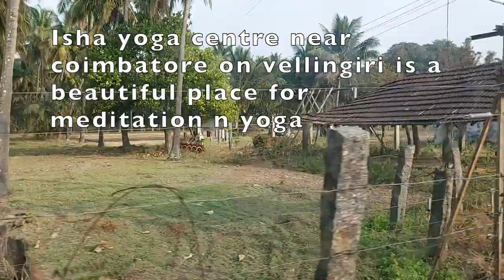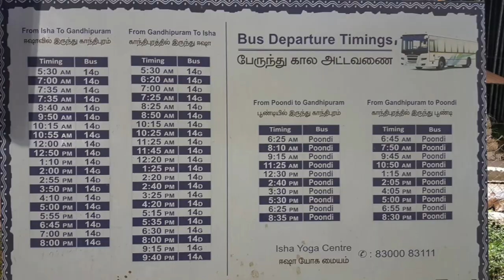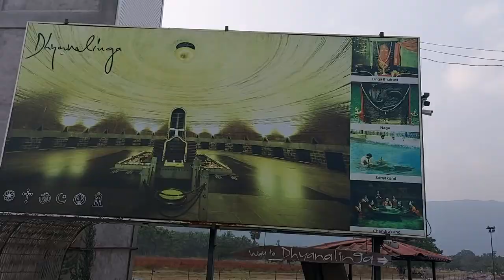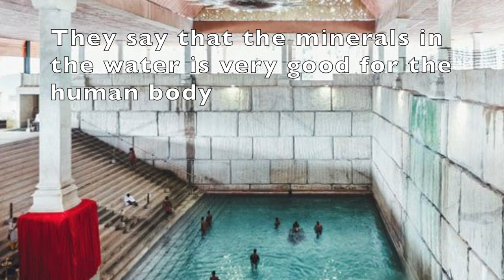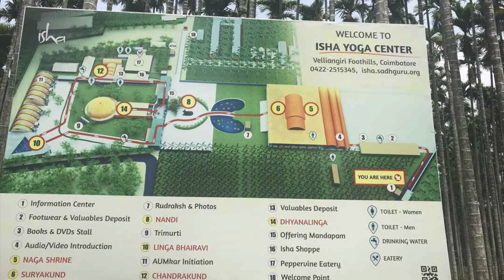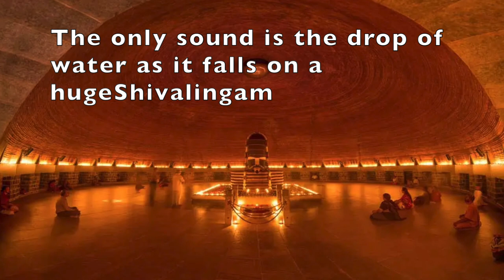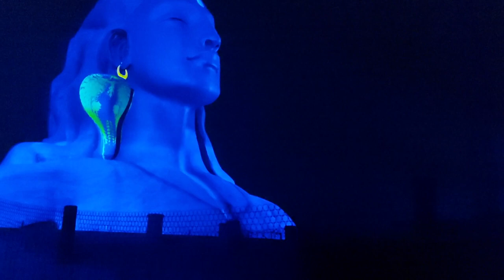Adiyogi Statue Coimbatore | ISHA Foundation & Yoga Center | Mahashivratri 2023 | Sadhguru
The Adiyogi Shiva Statue is situated in Isha Foundation/Isha Yoga Centre located in Coimbatore, It is a sacred place for self-transformation, where people come to dedicate time for their inner growth. This Organization was founded in 1992 by Sadhguru Jaggi Vasudev.Adiyogi is one of the largest statues in the world dedicated to the Hindu god Shiva and this statue is called "Adiyoga"